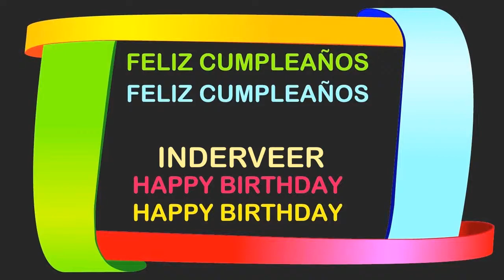Inderveer Birthday Postcards & Postales